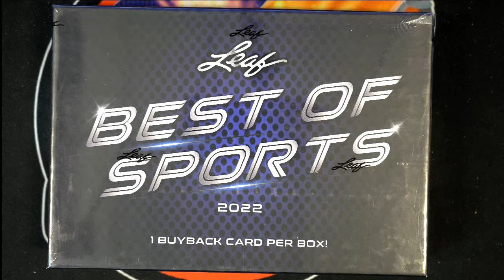2022 Leaf Best of Sports Hobby FILLER ID 22LEAFBOS122